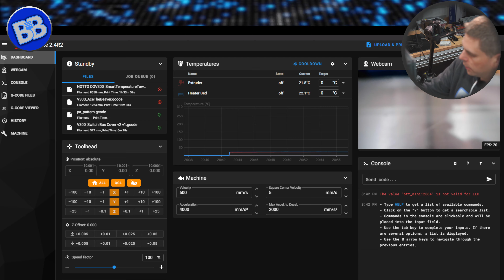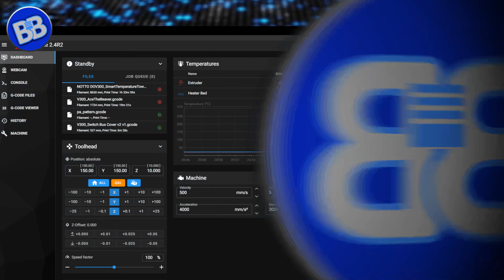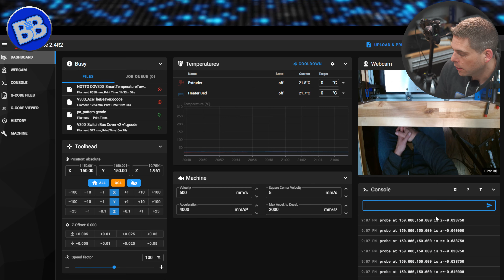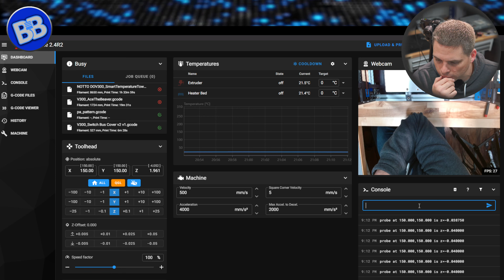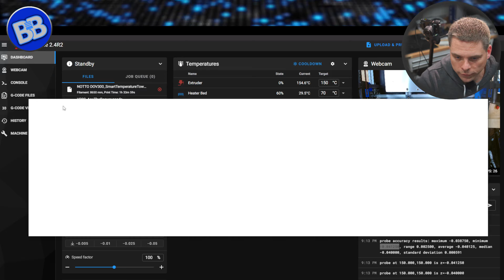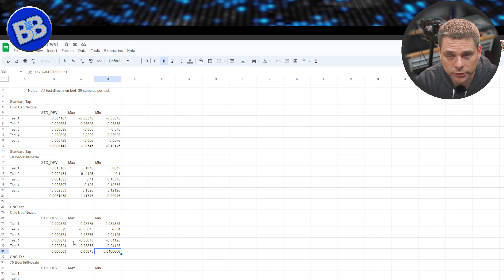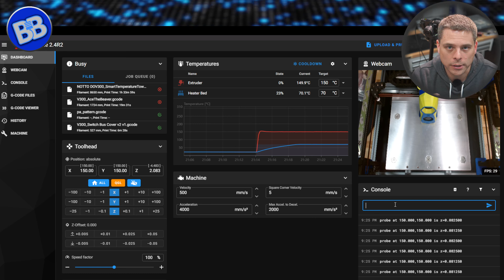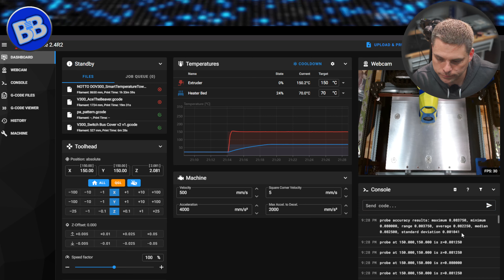CNC Tap by CHAOTICLAB - Install and Testing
Install the Chaoticlabs CNC Tap on our Voron 2.4 R2 Ultimate Build, start to finish!  After the installation and some minor issues, we finalize the testing to compare this to the original Tap.  What I find surprises me and makes me realize I may have a few faults in my "highly scientific" test.

Install is pretty straightforward - keep in mind if you have excess belting and or you're installing this from the start your process will be the same but much easier!  My cut A/B belts don't give me a ton to wiggle room for the install!

This unit was NOT provided at any discount and it was solely purchased for me to test use and review.  I offer a link below to purchase if you choose.  Hector at Fabreeko is a good guy and very helpful!

Or just say hello!